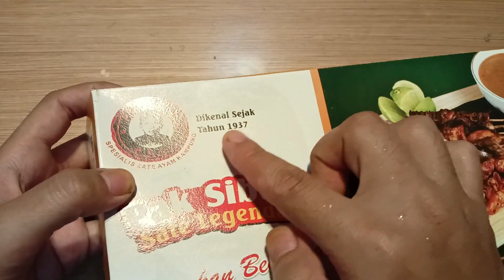Sate Legendaris pak Siboen Asli Original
Sate khas kediri yang sangat melegenda ini adalah sate Pak Siboen yang sangat terkenal dan sudah melegenda sejak zaman [enjajahan belanda atau sebelum indonesia merdeka. Sate pak siboen sendiri merupakan spesialis sate ayma kampiung yang rasanya yang enak dan tidak berubah dari pertama kali buka sampai sekarang masih sangat eksis.